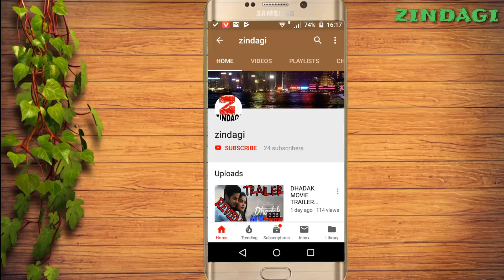Akshay kumar biography 🔥🔥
In this video u will see how akshay kumar became a star from a poor boy.